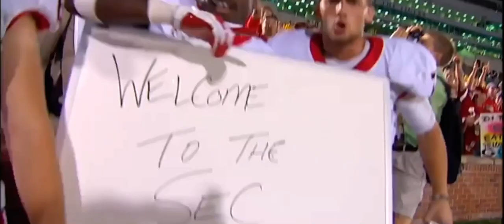Welcome to Atlanta trailer